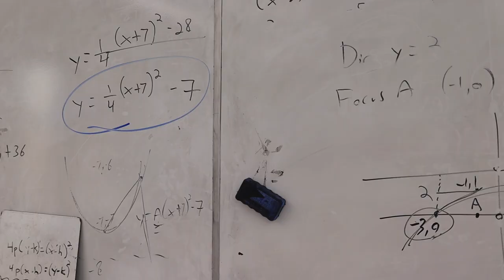Special Report | AP Classes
NHS offers a variety of AP classes, from history, to science, to math, culminating in a test that students can take in early May to get potential college credit. Because the tests aren’t required and not all colleges accept AP credits, the usefulness of the program is being called into question. We reached out to NHS students and staff to get their thoughts on AP classes